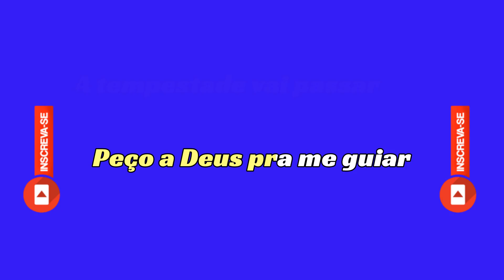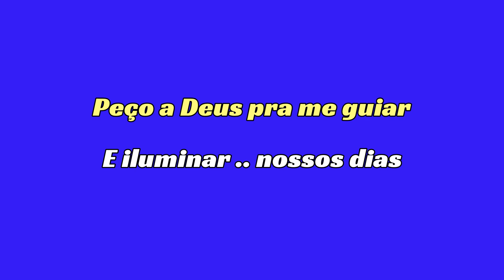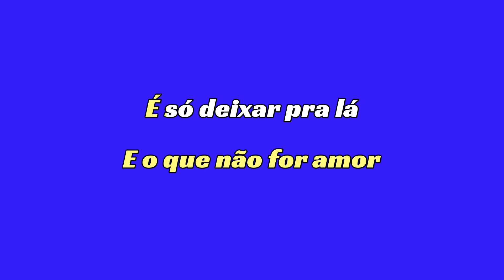Alok & Zeeba - Nossos Dias KARAOKE